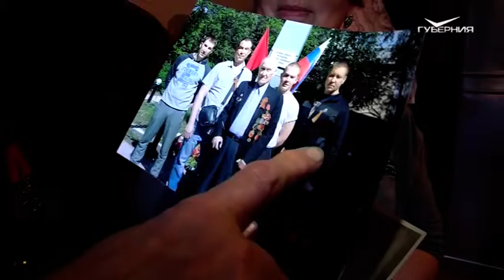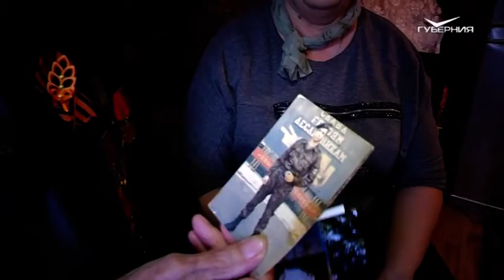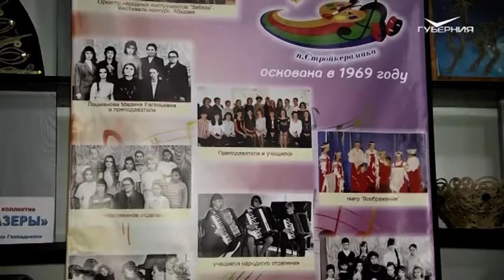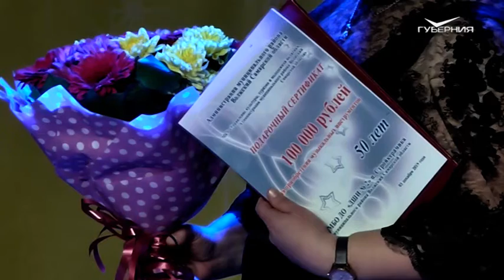Детской школе искусств в Стройкерамике - 50. Хорошие Новости Волжского района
В Международный день добровольца здесь собрались самые активные волонтеры Волжского района. Иван Михеев и его друзья - кураторы детского центра. Вместе они ездили в пансионат к детям, больным онкологией, где каждому ребенку подарили незабываемые позитивные эмоции.

Петру Крикову в 2020 году, когда вся страна будет отмечать 75-летие Великой Победы, исполнится ровно 95 лет. Прожито без малого век. И какой! Век двух мировых войн, революций, великих свершений, грандиозных научных открытий, взлёта человеческого гения. Свидетель эпохи, Пётр Александрович стал участником одной из самых ярких её страниц - борьбы с фашизмом.

Детская школа искусств многое изменила и в жизни обитателей Стройкерамики. Поэтому юбилей учебного заведения, которому исполнилось 50 лет - это праздник всего посёлка. Впрочем, творческие коллективы школы сейчас известны далеко за пределами района. Это и оркестр русских народных инструментов "Забава", и ансамбль народной песни "Соловушка", и вокальный коллектив "Волжские роднички", а также театральный коллектив "Воображение" и ансамбли гитаристов и скрипачей.